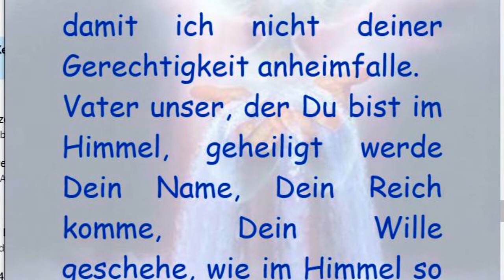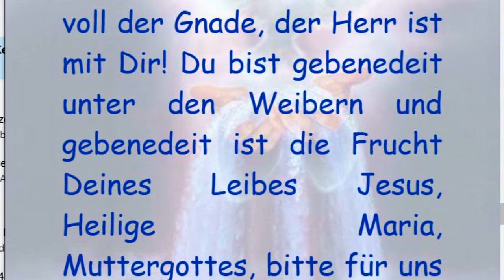11. Christi tiefe Wunden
11. Christi tiefe Wunden

O Jesus, du Abgrund der tiefsten Barmherzigkeit! Um der Tiefe deiner Wunden willen, welche das Mark deiner Gebeine durchdrangen, bitte ich dich, ziehe mich aus dem Abgrund der Sünden hervor, und verbirg meine Seele in deinen heiligen Wunden vor dem Angesicht deines strafenden Zornes, damit ich nicht deiner Gerechtigkeit anheimfalle.

Vater unser, der Du bist im Himmel, geheiligt werde Dein Name, Dein Reich komme, Dein Wille geschehe, wie im Himmel so auf Erden. Unser tägliches Brot gib uns heute und vergib uns unsere Schuld, wie auch wir vergeben unseren Schuldigern und führe uns nicht in Versuchung, sondern erlöse uns von dem Übel. AMEN.